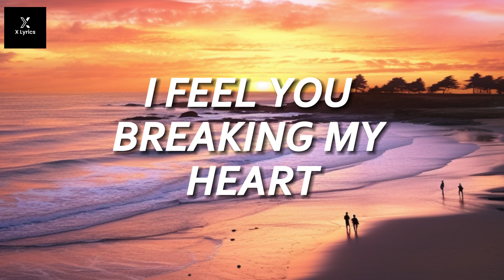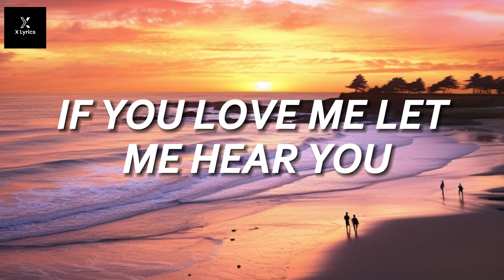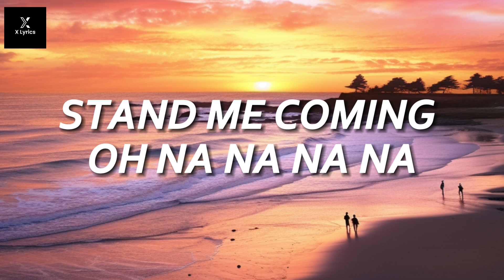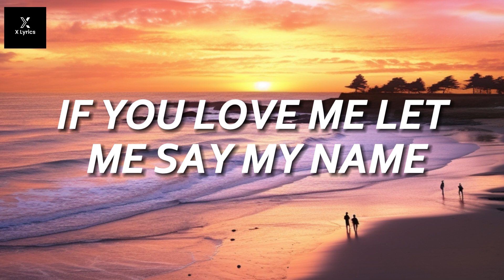David Guetta - Say My Name (Lyrics) ft. Bebe Rexha, J Balvin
Oh-woah-oah
If you’re really being honest
If you really want this (oh-woah-oah)
Why you acting like a stranger?
What’s with your behavior? (oh-woah-oah)

[Beat drop: J Balvin & Bebe Rexha]
Yeah, yeah

[Verse 3: J Balvin with Bebe Rexha]
(J Balvin, men, leggo, come on)